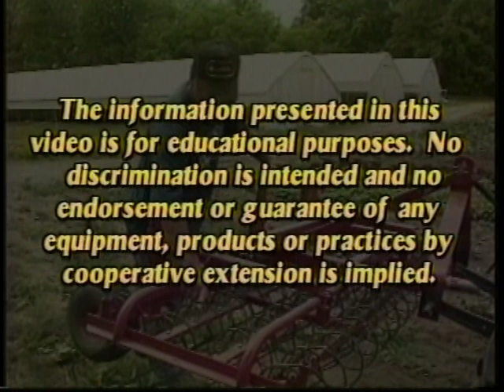Weed-Control Machines - Killdeer Farm, Norwich, VT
Weed-Control Machines - Killdeer Farm, Norwich, VT - University of Vermont Extension 2005 - - University of Vermont Center for Sustainable Agriculture. Uploaded with permission. Noncommercial use only.                 Jake Guest, Killdeer Farm, Norwich VT * Backpack flame weeder * Tractor-mounted flame weeder. Vegetable Farmers and their Weed-Control Machines. A 75-minute educational video on weed cultivation and flaming equipment, featuring 9 farms in 3 northeastern states. Produced by: Vern Grubinger, University of Vermont Extension, Mary Jane Else, University of Massachusetts Extension. With funding from: Northeast Sustainable Agriculture Research and Education (SARE), USDA.